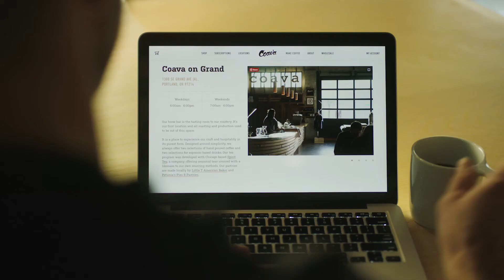Behind the Scenes // Coava Coffee Roasters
Here is a quick look behind the scenes with the Tier10 crew and Coava Coffee Roasters.